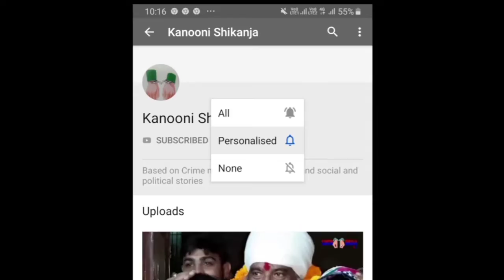ਸ੍ਰੀ ਓਪੀ ਸੋਨੀ ਕੈਬਨਿਟ ਮੰਤਰੀ ਨੇ ਦੋ ਹਜ਼ਾਰ ਲੋੜਵੰਦ ਪਰਿਵਾਰਾਂ ਨੂੰ ਰਾਸ਼ਨ ਭੇਜਿਆ. ਕਾਨੂੰਨੀ ਸ਼ਿਕੰਜਾ ਨਿਊਜ਼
ਰਿਪੋਰਟਰ..ਗੋਬਿੰਦ ਰਾਏ ,,ਇੰਦਰਜੀਤ ਕੈਪਟਨ